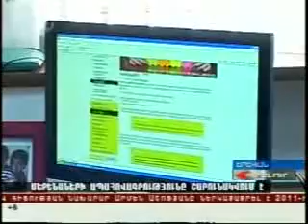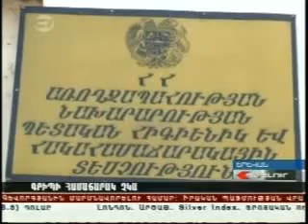Armenian News January 17 2011 Part 2